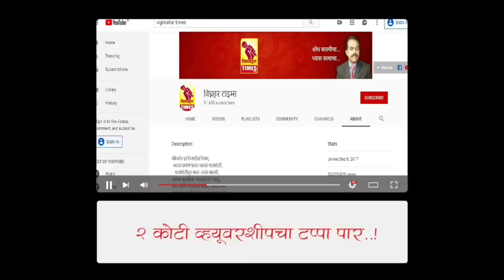देवराम लांडे मतदार संघातील कार्यकर्त्यांना घेऊन निघाले सहलीला l शेकडो गाड्यांचा ताफा l